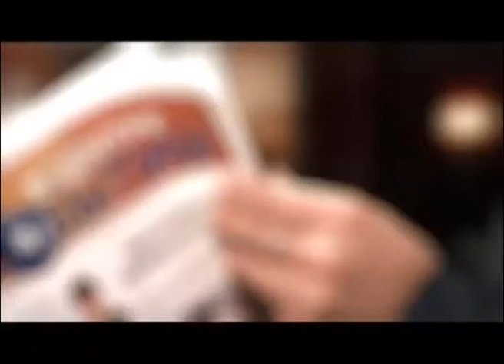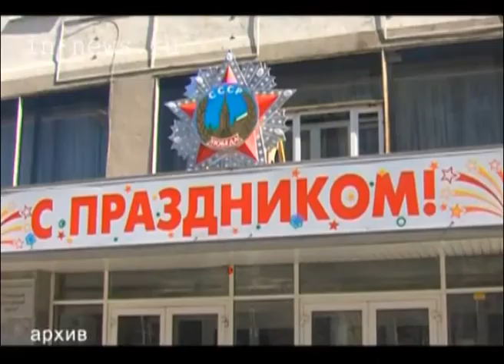Подготовка к 9 мая (ВЦС от 05.05.14)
Сургут готовится к празднованию Дня победы. Восьмого мая в городе пройдет репетиция торжественного парада. Ну, а девятого сургутян и гостей города ждут несколько сюрпризов.